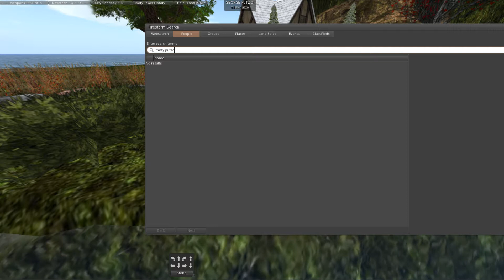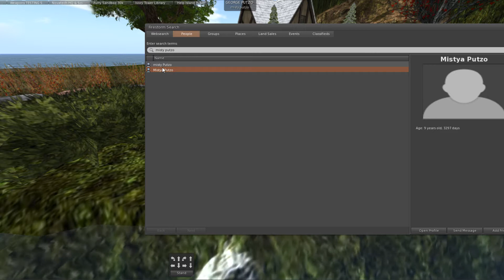quick look around my home in second Life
how to find a Misty  .fishing shop and more